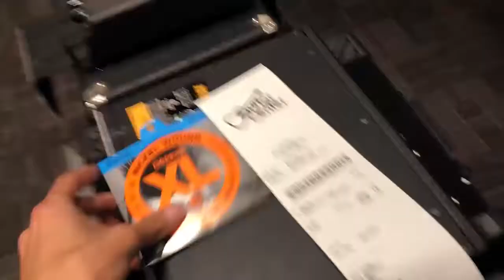Nissi Vlogs - Cap 2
Video blog para la clase Nissi Vino Nuevo Cd. Juarez Chih.